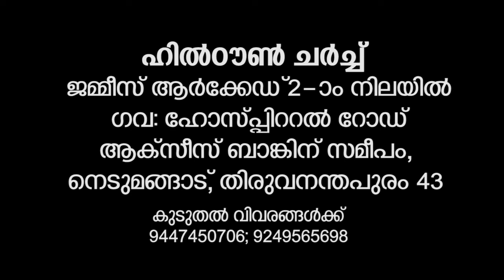YOU ARE THE GOSPEL PART 2